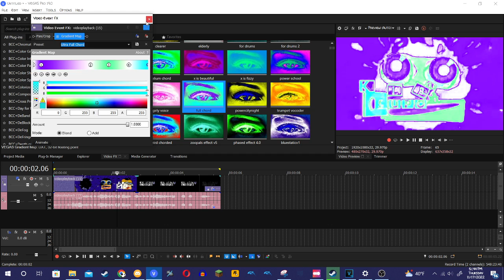How to make Ultra Full Chord